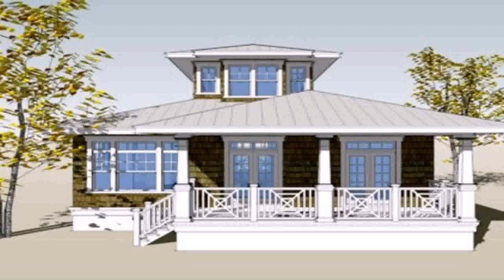House Interior Design Philippines 2 Storey